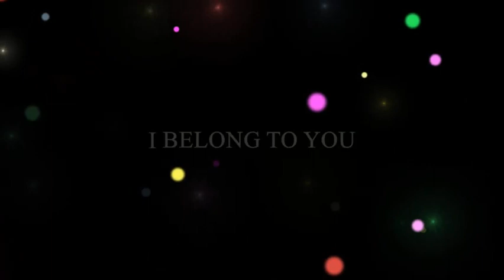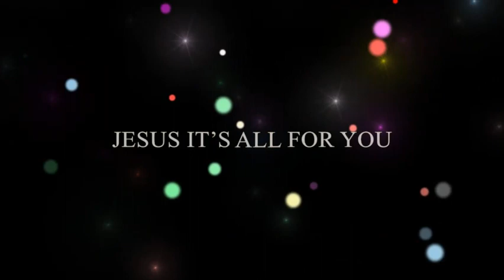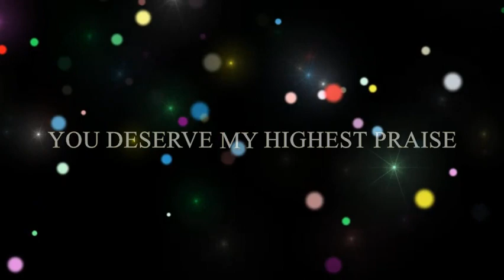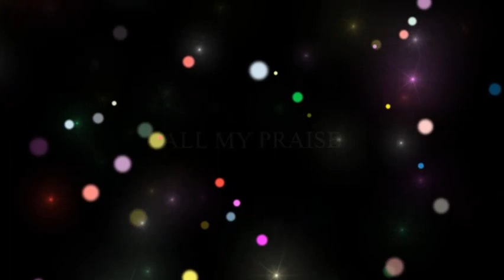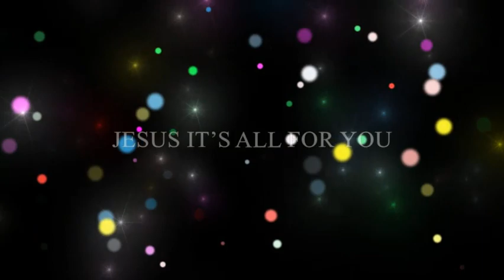All For You Lyric Video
Lyric video of my song "All For You"